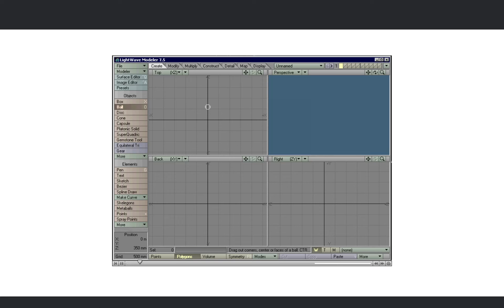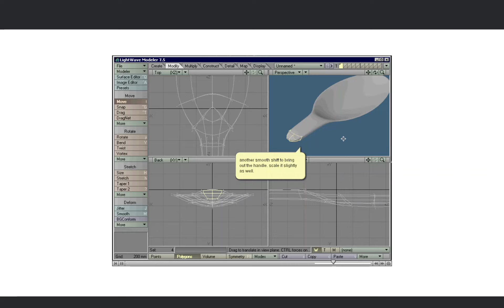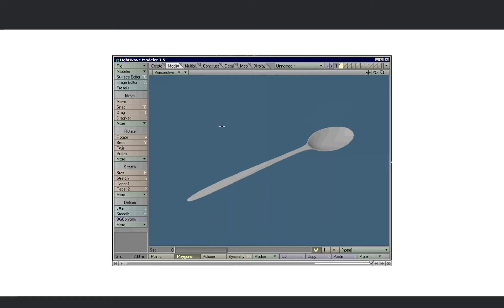LightWave Model - Spoon - 101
Thank You to Ahmed Balfaqih